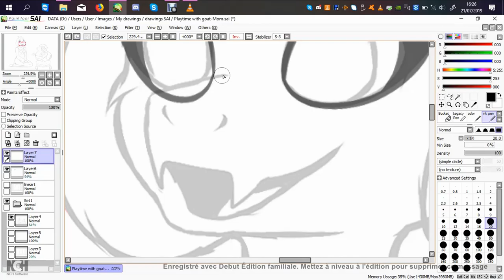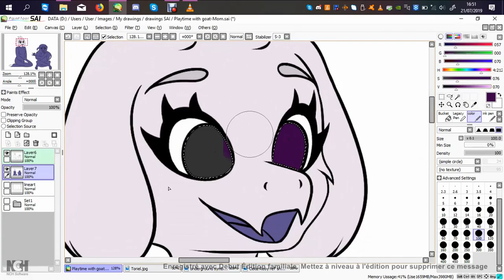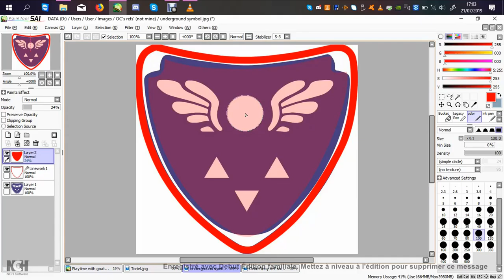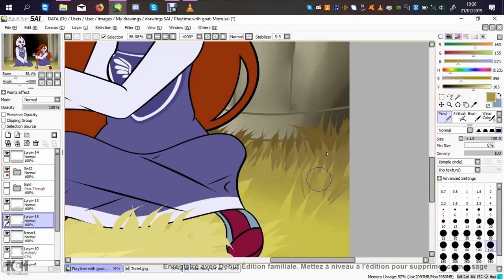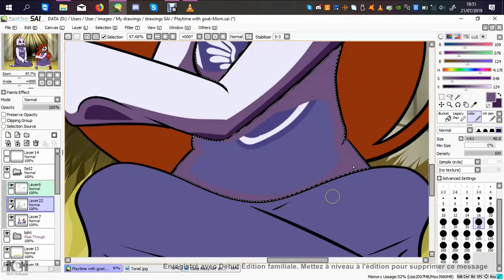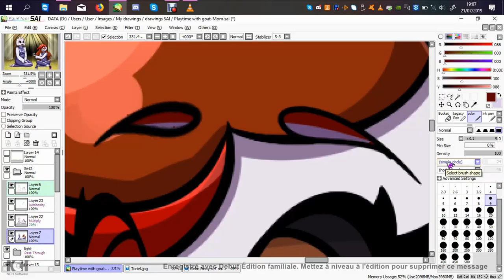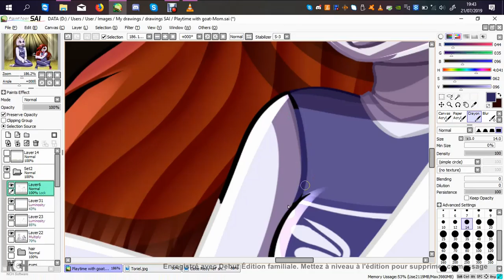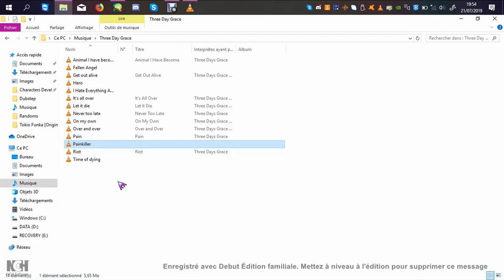.: [UNDERTALE SPEED-DRAW] Goat-Mom Time !!!:.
I AM BAaAaAaAaACK ! I've been on vacation and I've made this. So, Celœ isn't an Undertale OC, she's not a Sans fan-girl nor have anything to do with Undertale, she's just my skelesona and my Internet avatar nothing more. I just wanted to draw myself with Toriel that's all.

(Toriel © Toby Fox)
(Celœ © ClossicArt)

Tools :
- Paint Tool Sai
- Debut
- VideoPad video editor
- Gaomon PD1560

Art Status :
- Requests : Closed (frineds only)
- Collabs : Open
- Art trades : Open

If you read until here, write "Butterscotch-Cinnamon Pie" in the comments